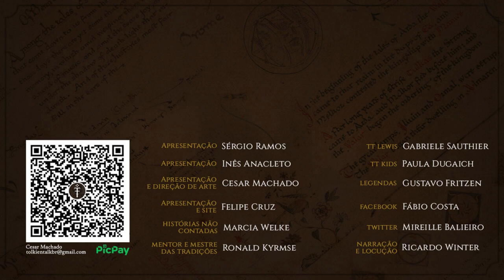O Último Fruto de Númenor | HNC 30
Nosso Apresentador Felipe Cruz estreia como roteirista no Histórias Não Contadas. Sua primeira história também é a primeira história sobre a Segunda Era aqui nas HNC, nela saberemos mais detalhes sobre como a último fruto de Nimloth sobreviveu à Queda de Númenor e chegou a Terra-média. Confira mais uma HNC inspirada na Terra-média de J.R.R. Tolkien, narrada pela voz mágica da Marcia Welke.

APRESENTAÇÃO
Marcia Welke

CONFIRA TAMBÉM!

MÍDIAS SOCIAIS

TRILHA SONORA

SuperSouperBeatz - Angel Freya Female Choir

mutube84 - Tank Battle

canukfa/tatianafeudal/mar-sounds/sonotomia/squidge316/oscar-de-avila/kangaroovindaloo/cribbler/digifishmusic/freqman/samsterbirdies/visualaylum/liamg-sfx/fenodyrie/serles-music/adrianacalzon/milnersouza/moulaythami/soundsforhim/dersuperanton